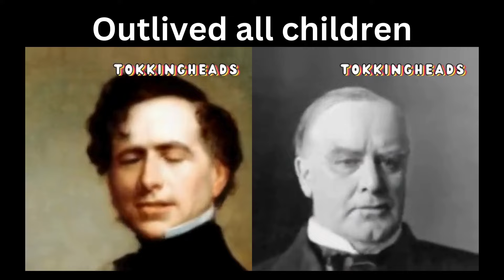presidents sing random songs based on how long until their child first died after them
goner invasion